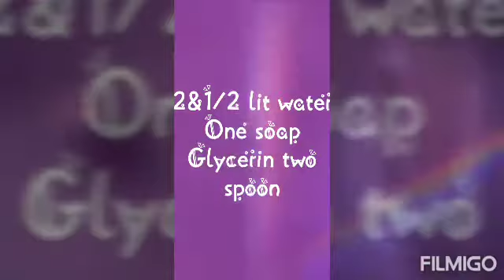How to make homemade hand wash at low budget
Things needed

2 & half lit water

One soap

Glycerin-2 t-spoon

Jus make d soap into powder and keep it. then boil d water for 5 mins at low flame then add d soap powder into d water and stir it until it dissolve after two mins add 2 spoon of glycerin in it and leave it for one day

Aft one day u can see that the liquid was changed into gel consistent stir it finely and u can store it in a bottle

use it as a hand wash